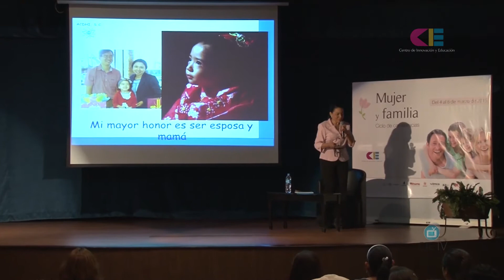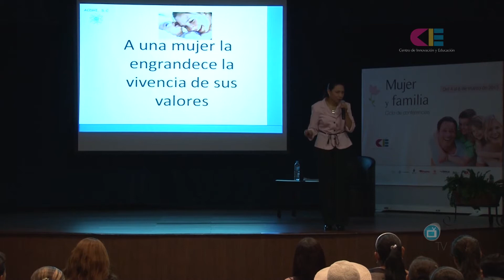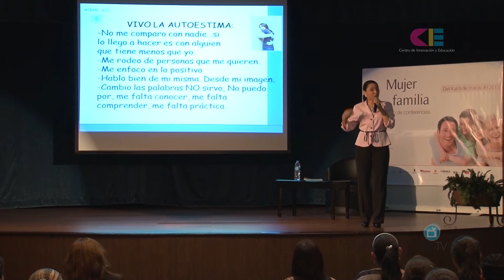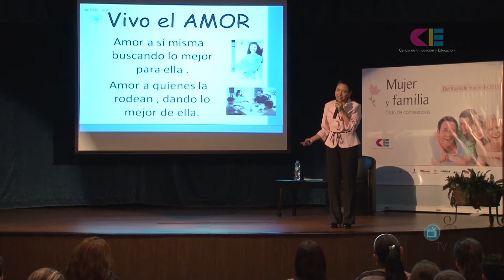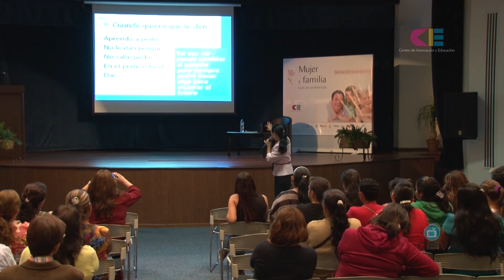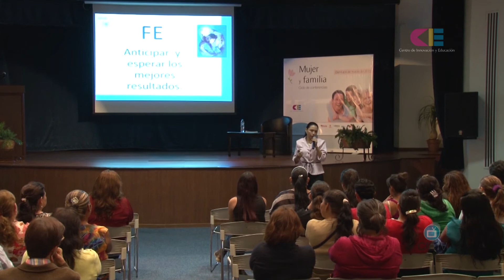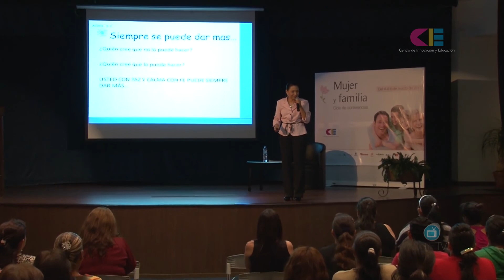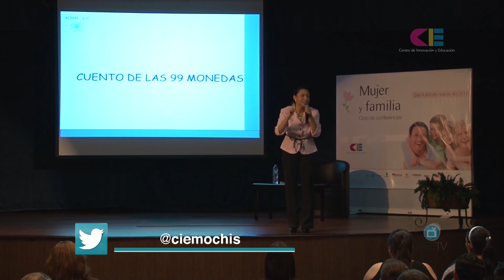CIE Conferencia La grandeza de ser mujer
Ante la presencia de decenas de féminas el ciclo de conferencias “Mujer y Familia” del Centro de Innovación y Educación (CIE) en coordinación con Salud Municipal de Ahome dio arranque el 4 de marzo en punto de las 10:00 horas.